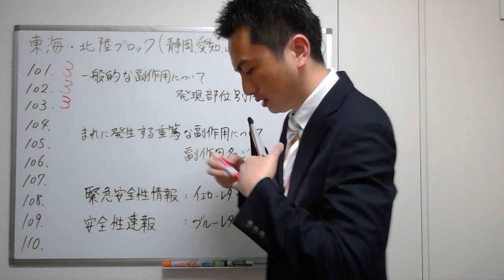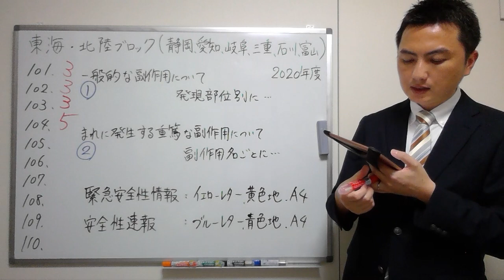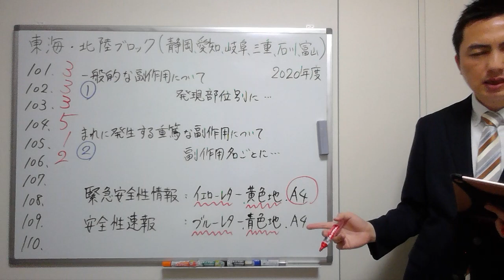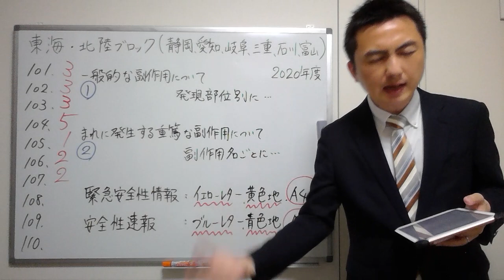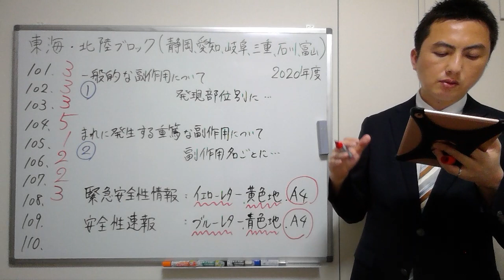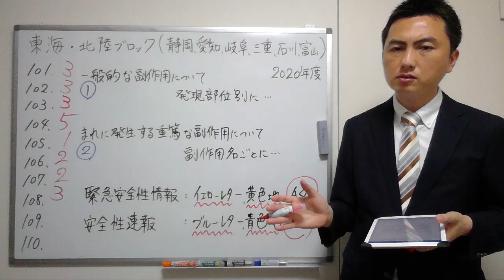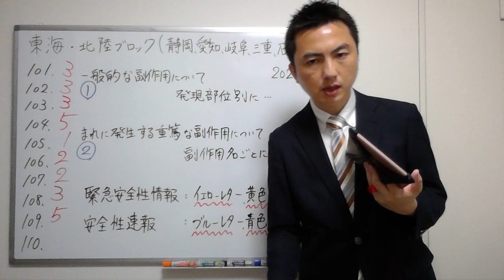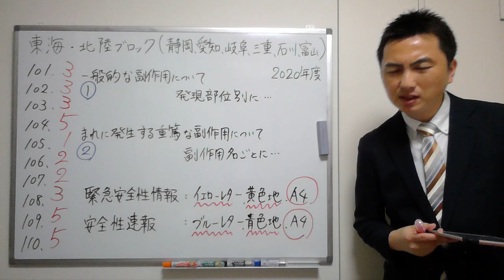【2020東海・北陸】（問101-110）過去問解説【登録販売者】